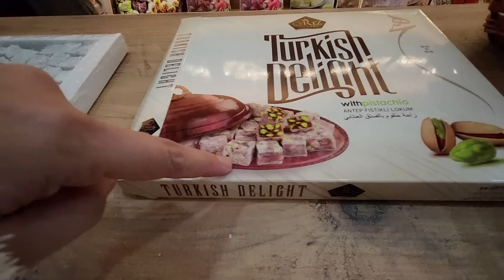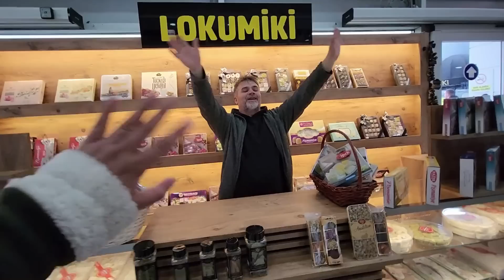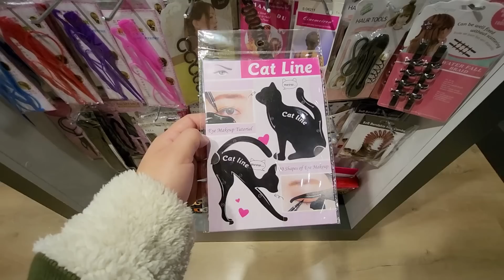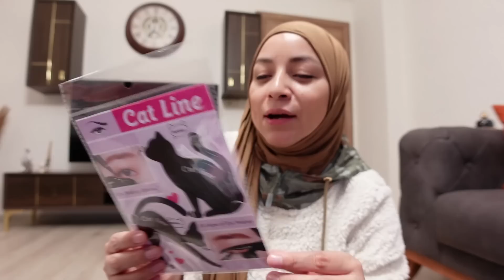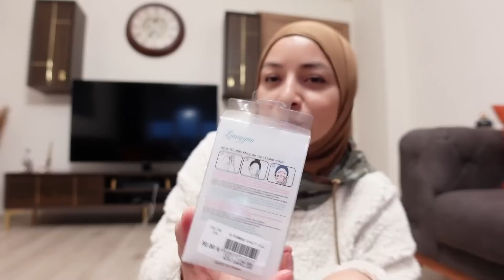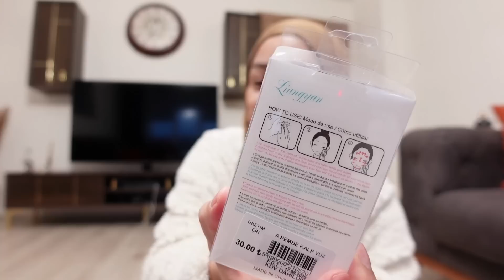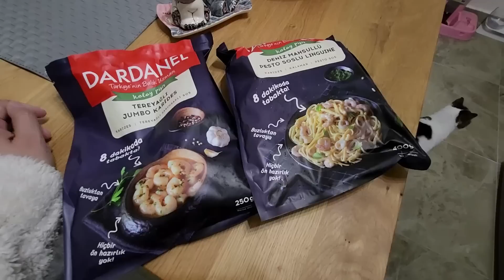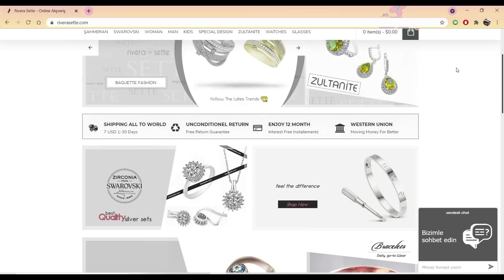ESTO LE COMPRÉ A MI CUÑADO 🇹🇷 En Su Nuevo Negocio | Mexicana En Turquía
Nuestro Airbnb